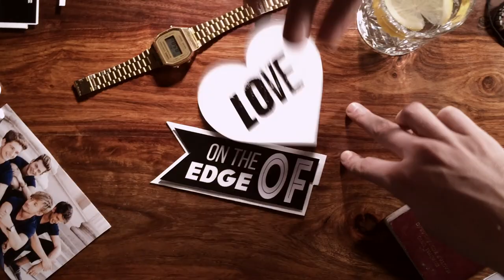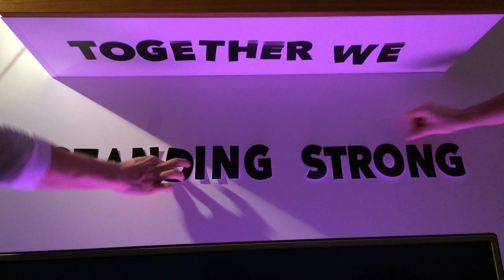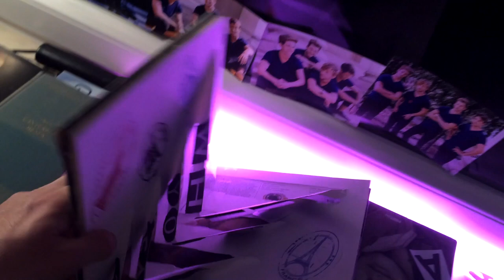Spoon 21 - Keep Marching On (Lyric Video)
The Spoon első videoklipje

Lebartereztük magunkkal, hogy rengeteg ötletelésbe és munkába fektetett idővel alkotjuk meg Nektek ezt a klipet.A türelemért és a megszámlálhatatlan mennyiségű palacsintáért köszönettel tartozunk Molnár Adriennek.

Hálánk elől pedig örökké menekülnie kell Mák Rolandnak, aki nélkül a fentebb található klip most nem lenne látható, mert nem létezne.

előadó:  The Spoon

zeneszerző: GEORGE NÉMETH, ERIK FJELD

szövegíró: GEORGE NÉMETH, ERIK FJELD, IDA WAERDAHL

kiadó: Thuneth Production & Publishing

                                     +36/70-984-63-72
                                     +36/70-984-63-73